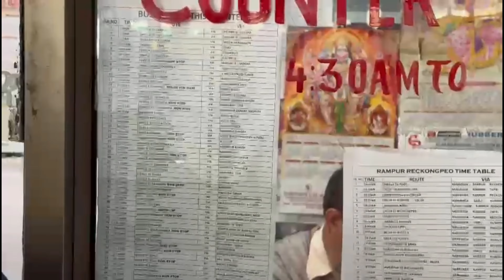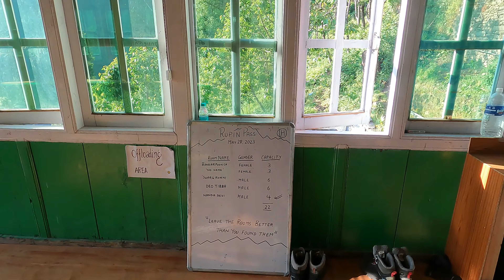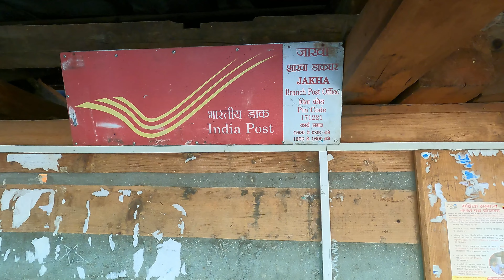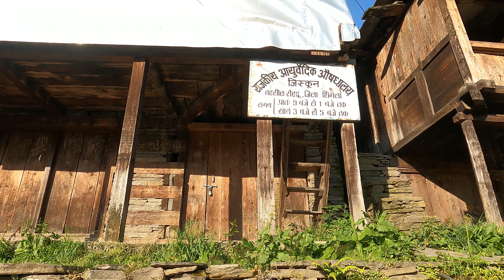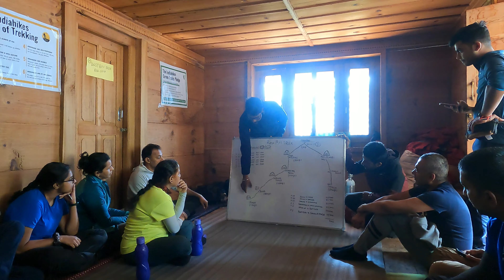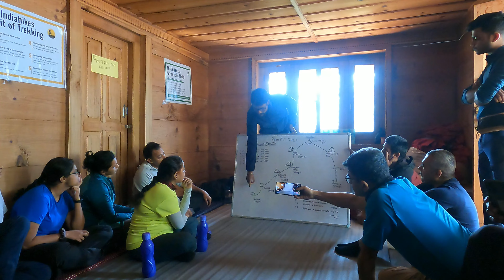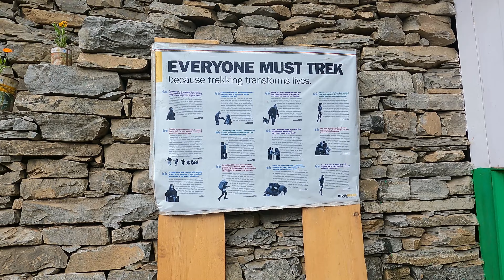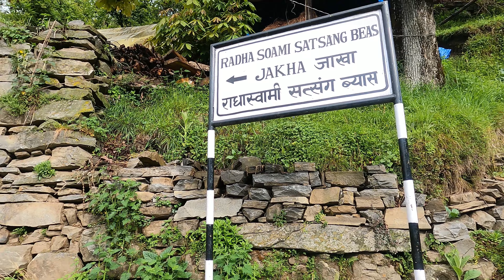RUPIN PASS TREK 2023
RUPIN PASS  BAHUT HI SUNDER PASS HE TREKER KO LIFE ME EK BAR JARUR JANA CHAHIYE JISKUN BAHUT SUNDER VILLAGE HE